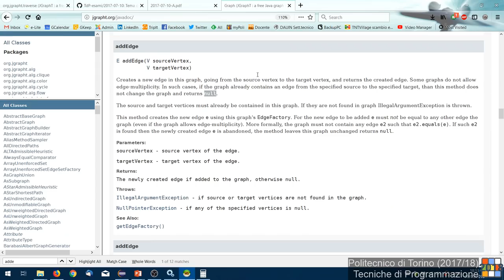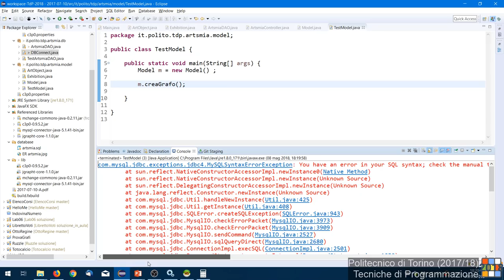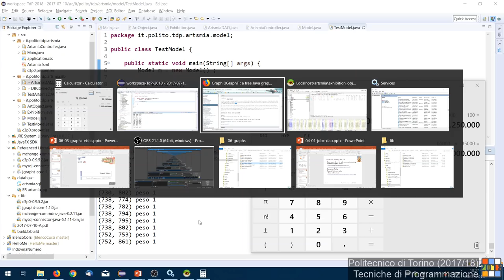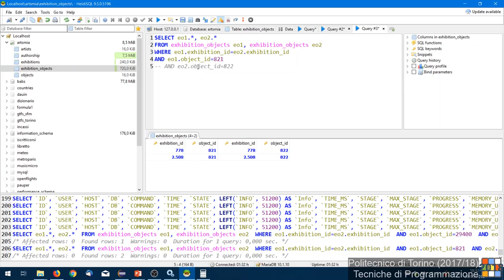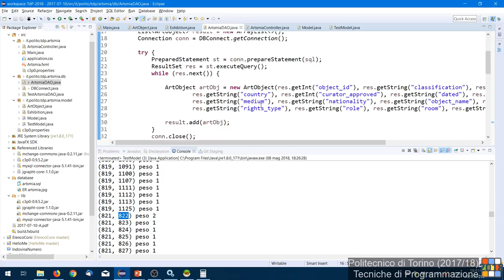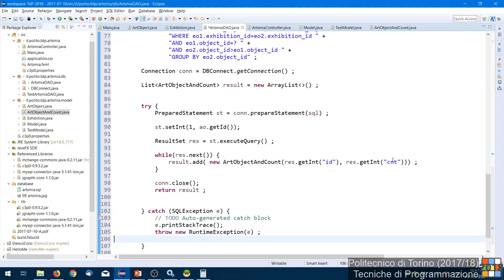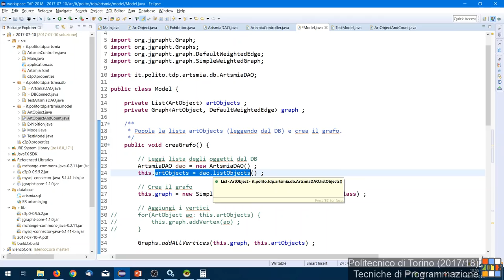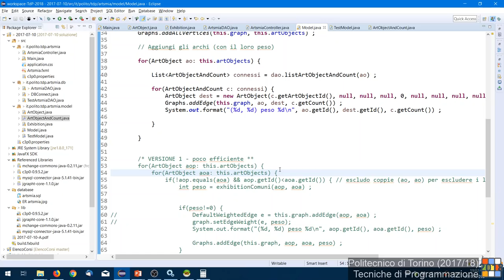TdP-2018-L23: Esercizio (esame 2017-07-10) - segue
Lezione 23 del 08/05/2018: Esercizio (esame 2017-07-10) - segue.